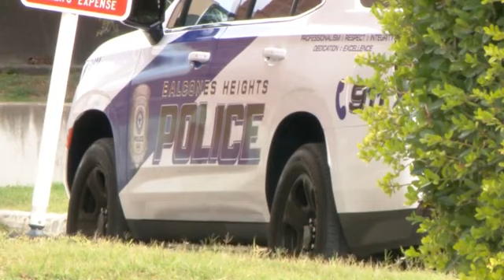Texas Police Officers racial profiling and using excessive force again In Balcones Heights in 2024!!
KENS 5 and their affiliates retain all rights to the clips and stories used in this non-profit video; used under Copyright section 107 of the Copyright Act 1976, allowance is made for “fair use” for purposes such as criticism, comment, news reporting, teaching, scholarship, education, and research.